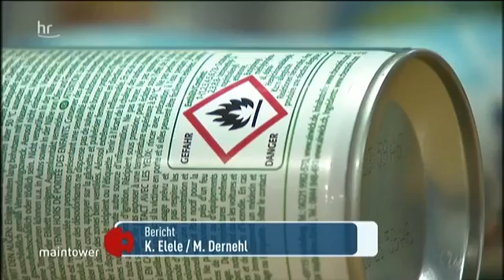22047 rizne Krieg 003 002 HR Raumduftspray führt zu Explosion